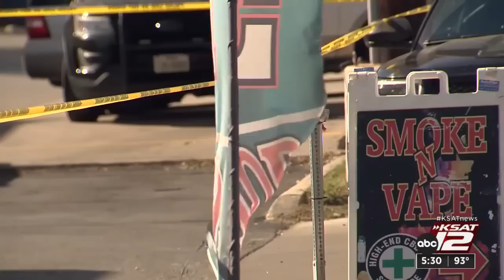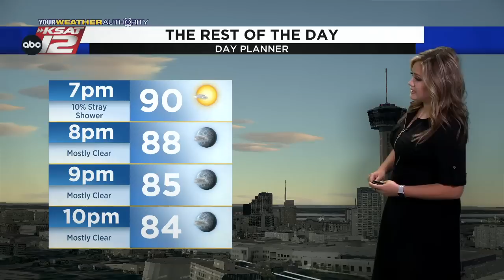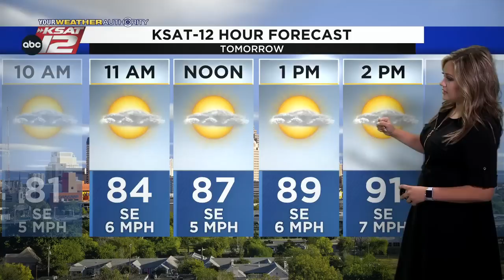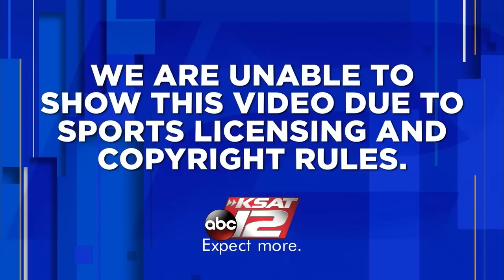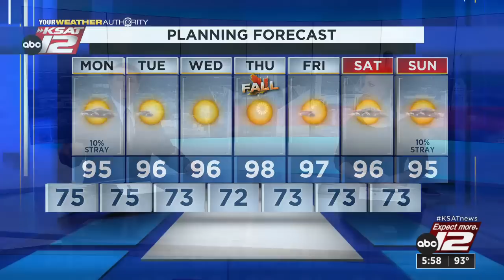KSAT 12 News at 5:30 : Sep 18, 2022